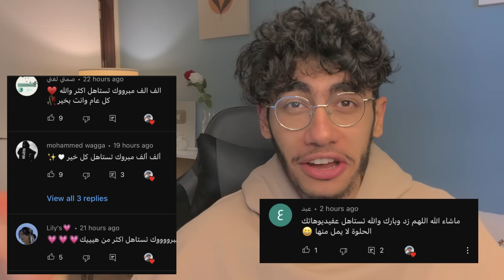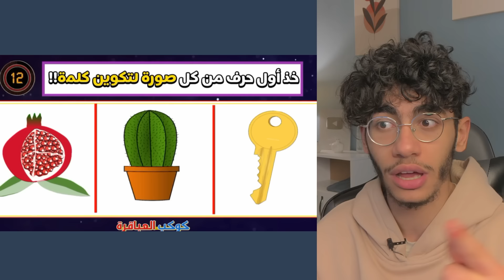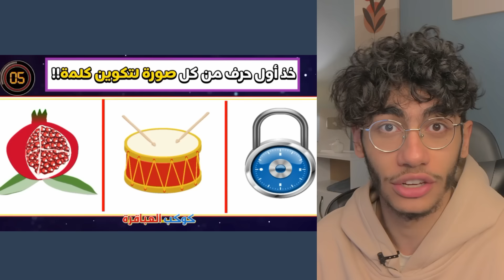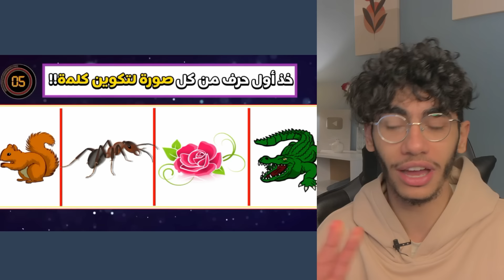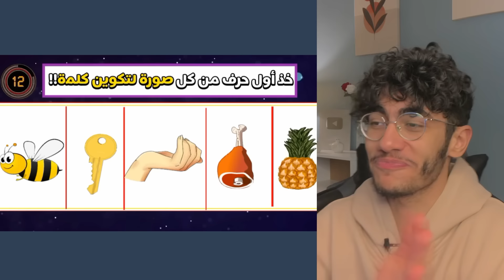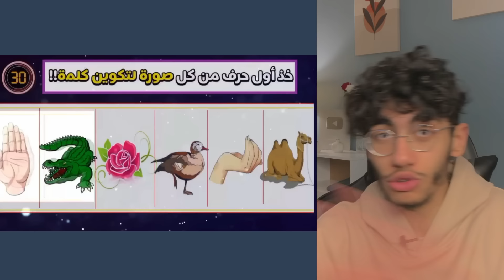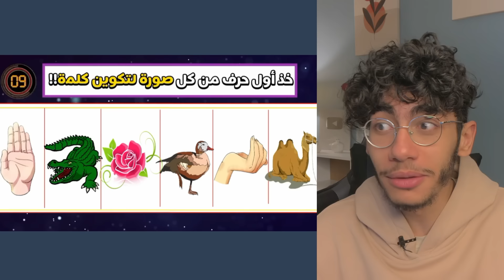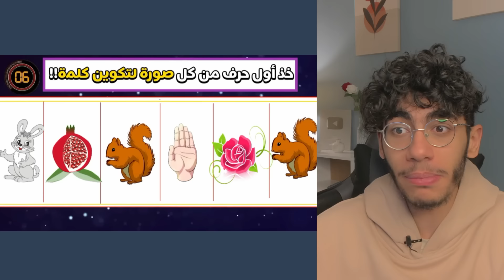خذ أول حرف من كل صورة واعرف إسم الدولة | الغاز للعباقرة 👻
شكراً على المشاهدة ان شاء الله انبسطتوا :)

اللهم صلِّ وسلِّم على نبينا محمّد

عددنا وقت نزول الفيديو (2,119,651

انتَ وانتِ اللي قاعدين تقرأوا هذا الكلام شكرا لكم على كل شي، انا جد بقدر كل شي بتعملوه، بقدر دعمكم وكلامكم الحلو بالكومنتات وبكل مكان، مونتي يحبكم ❤️